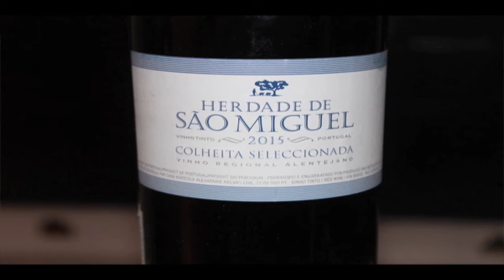Heridade São Miguel Alentejano Red Wine '15 91 Points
Casa Agrícola Alexandre Relvas

Salute,

James